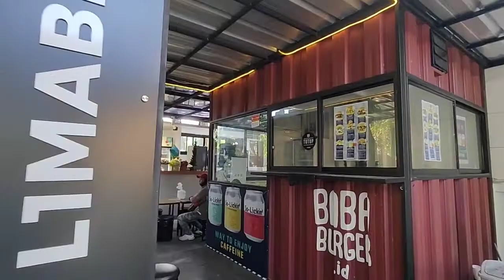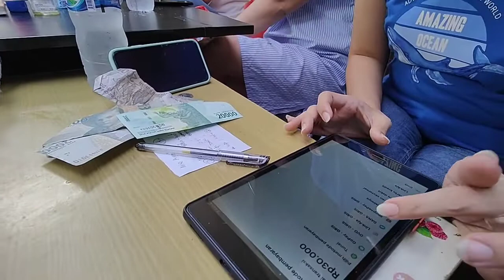EMAK2 RECEH @LIMABELAS.FOOD.ID |A DAY WITH WENDY ROMPIES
visit ig @limabelas.food.id